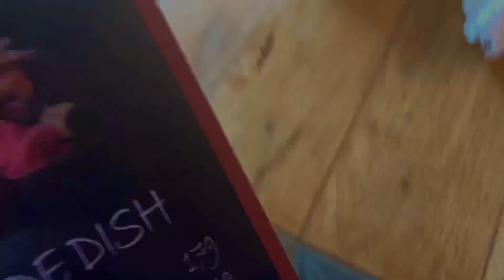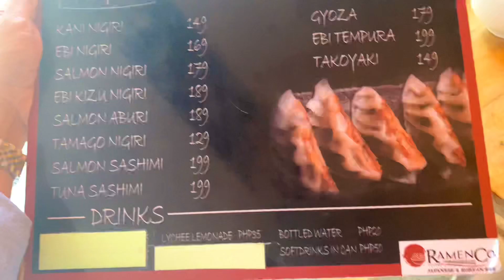Hidden Sushi Place in Lipa + St. Joseph Parish | Kate Vee